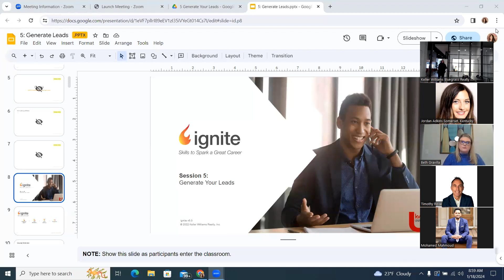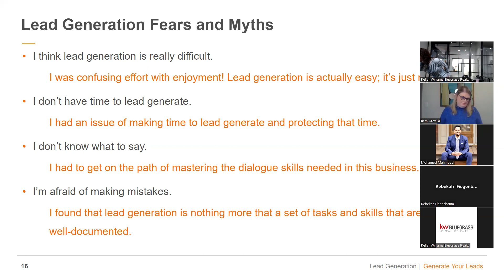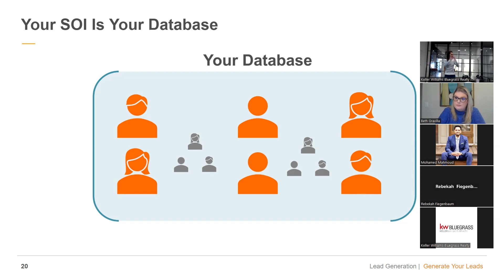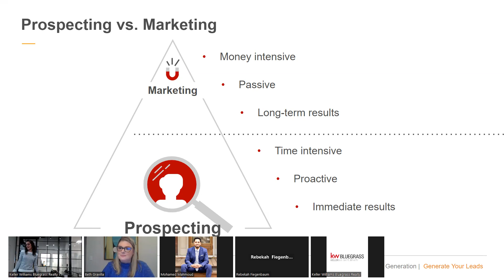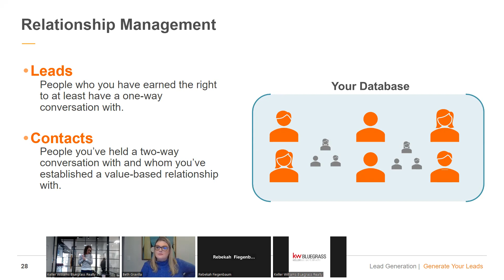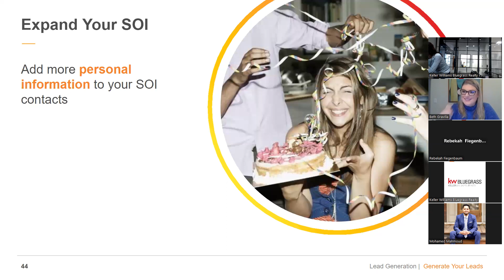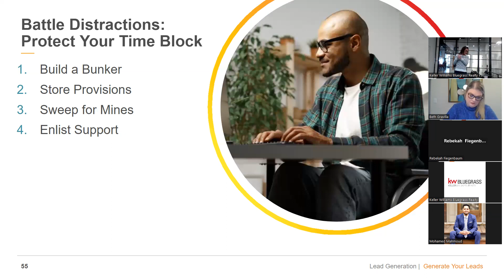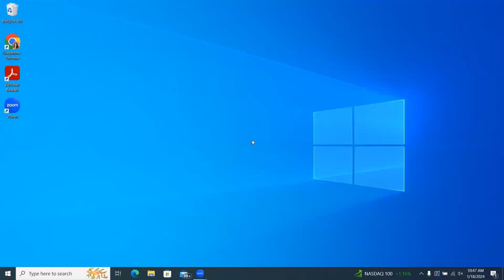IGNITE - Generate Your Leads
This segment of IGNITE explores the who, what, where, when, why, and how of Lead Generation. Lead Generation is a vital component to being able to fuel and grow your business.